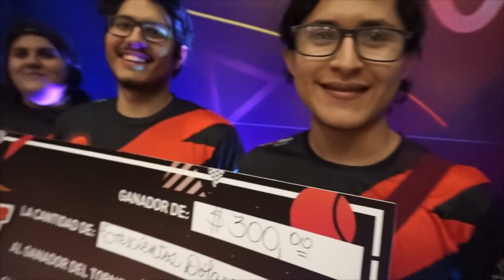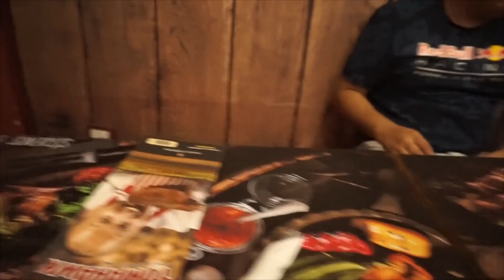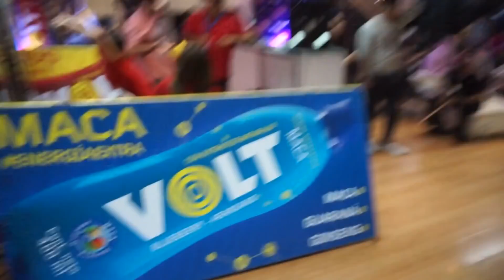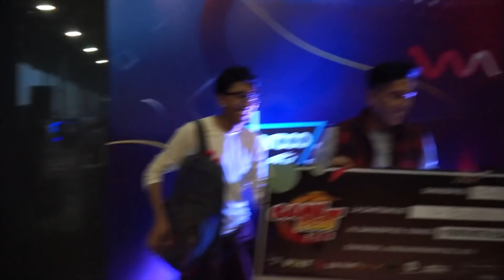😎VLOG BUDOKAN - GAMEFEST 2018 | PC GAMING, VIDEOJUEGOS, ANIME y MÁS!🎮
Casi somos 5k!!! :') GRACIAS por todo el APOYO.
Chicos! esta vez pude grabar un poco más de mi experiencia en este evento, estuve en GAMEFEST y BUDOKAN 2018.

Skype de FUCKERS GAMES:
adonis9931

▼▼COLABORADORES▼▼